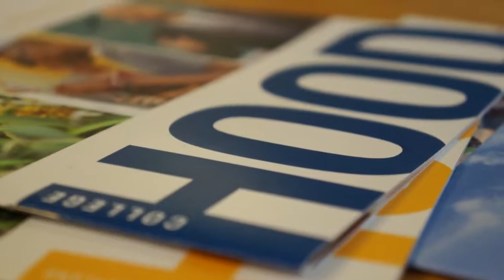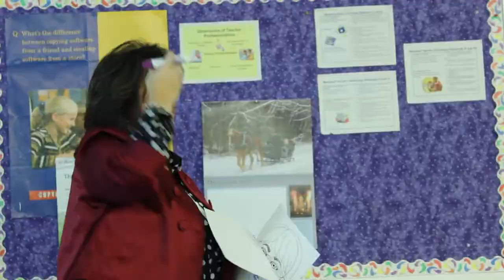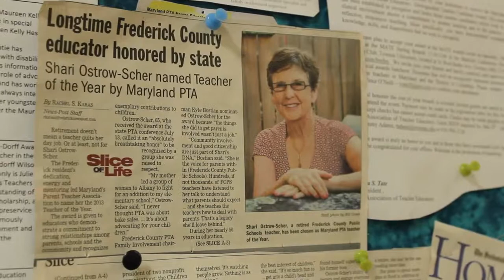Curriculum and Instruction Master's Program | Hood College